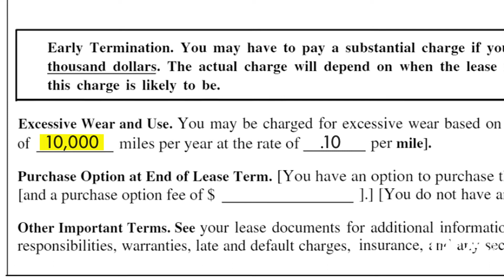Custom Leasing Options | FairLease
Car leasing can be intimidating if you don't understand its benefits. But it doesn't need to be. Oftentimes, and like with any other major financial decision, you simply don’t know what you don’t know. We're here to bring clarity and peace of mind. That's the FairLease difference.

*FairLease is a wholly own subsidiary of Credit Union of Texas. Membership required.